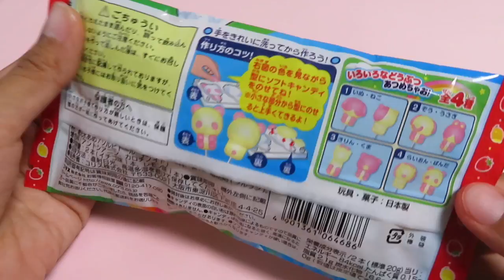Dulces Japoneses Como hacer paletas de Gomita ASMR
Do you want to buy someone?